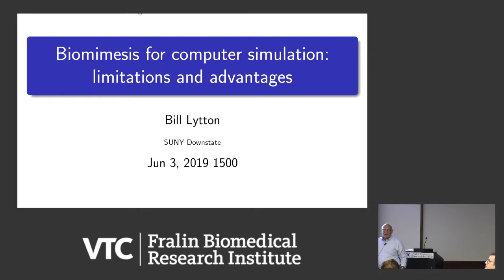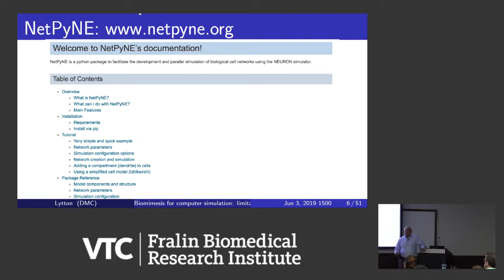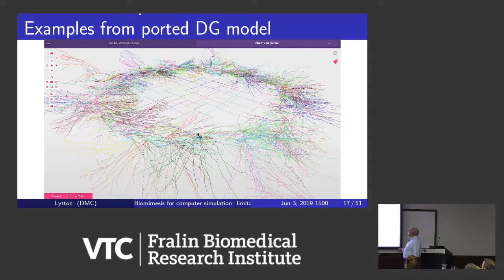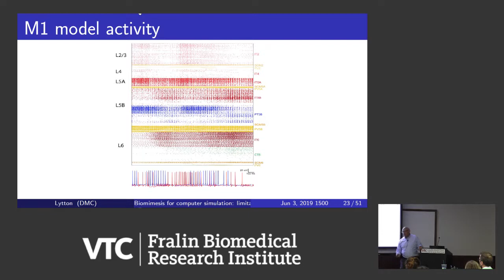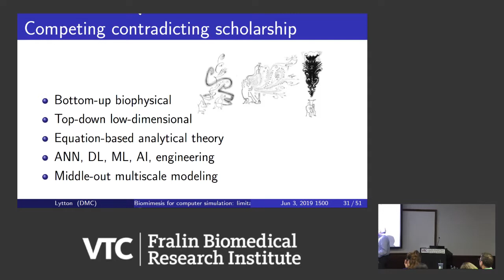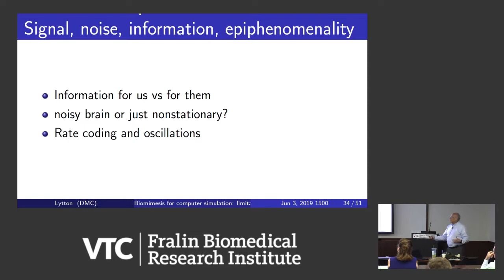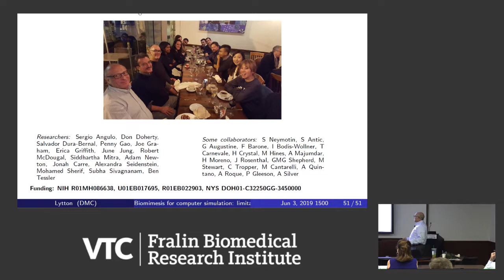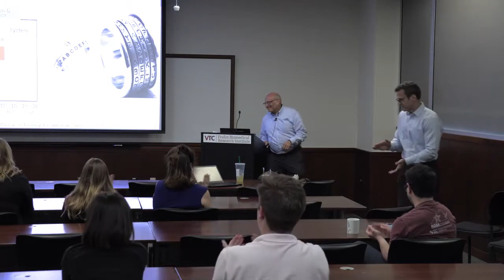Biomimesis in Computer Simulation: Multiscale Modeling to Connect Micro, Meso, and Macro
William Lytton, M.D.
Professor Department of Physiology and Pharmacology; Department of Neurology Downstate Medical Center State University of New York